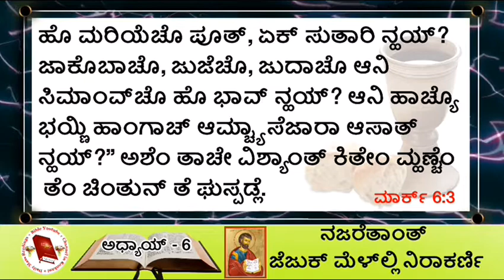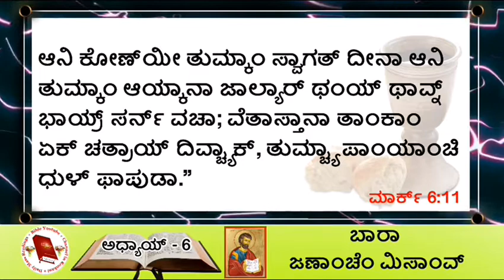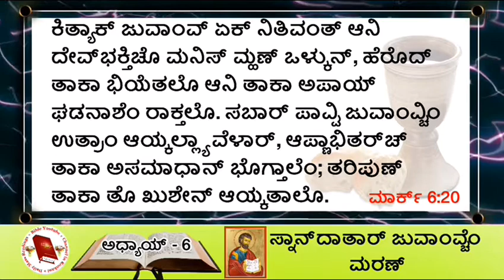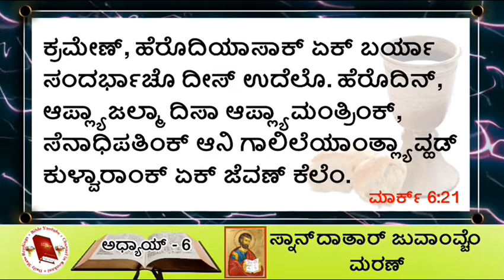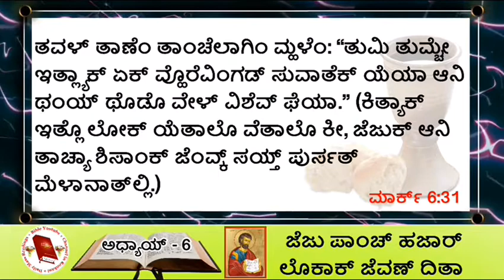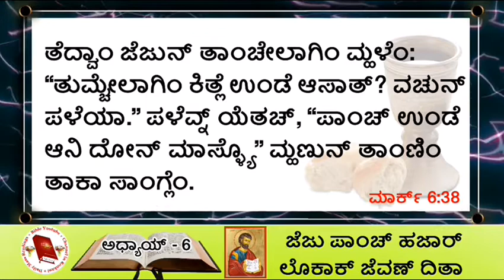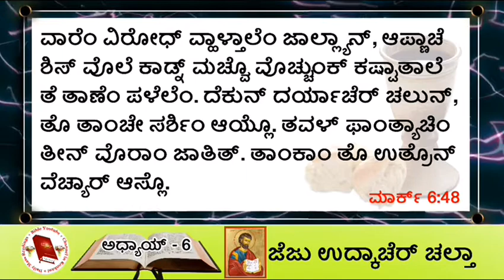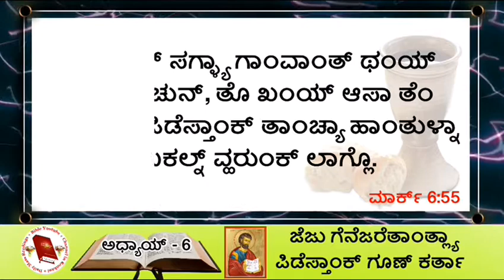|| The Gospel According to Mark || Chapter 6 || Reading in Konkani || Mark 6:1-56 ||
|| The Gospel According to Mark || Chapter 6 || Reading in Konkani || Mark 6:1-56 || || Jesus is Rejected at Nazareth || Mark 6:1-6 || Jesus sends the twelve Disciples || Mark 6:7-13 || The Death at John the Baptist || Mark 6:14-29 || Jesus feeds a great Crowd || Mark 6:30-44 || Jesus walks in the water || Mark 6:44-52 || Jesus heals the Sick in Gennesaret || Mark 6:53-56 ||
ಮಾರ್ಕಾ ಪರ್ಮಾಣೆಂ ಸುವಾರ್ತಾ
ಆಧ್ಯಾಯ್ - 6
ನಜರೆತಾಂತ್ ಜೆಜುಕ್ ಮೆಳ್‌ಲ್ಲಿ ನಿರಾಕರ್ಣಿ

6:1 ಜೆಜು ಥಂಯ್ಚೊ ಭಾಯ್ರ್ ಸರ್ನ್, ಆಪ್ಲ್ಯಾ ಶಿಸಾಂ ಸಾಂಗಾತಾ ಆಪ್ಲ್ಯಾ ಸ್ವಂತ್ ಗಾಂವಾಕ್ ಪಾಟಿಂ ಆಯ್ಲೊ.
6:2 ಸಾಬ್ಬಾತಾಚೊ ದೀಸ್ ಯೆತಚ್, ತೊ ಸಿನಾಗೊಗಾಂತ್ ಶಿಕೊಂವ್ಕ್ ಲಾಗ್ಲೊ. ತಾಚಿ ಶಿಕೊವ್ಣ್ ಆಯ್ಕಲ್ಲೆ ಸಬಾರ್ ಜಣ್ ಅಜಾಪ್ ಜಾವ್ನ್ ಮ್ಹಣಾಲೆ: “ಹೆಂ ಸಗ್ಳೆಂ ತಾಕಾ ಖಂಯ್ಚೆಂ ಆಯ್ಲೆಂ? ಹಾಕಾ ದಿಲ್ಯಾ ತಿ ಜಾಣ್ವಾಯ್ ಕಸಲಿ ಜಾವ್ಯೆತ್? ಆನಿ ಹಾಚ್ಯಾ ಹಾತಾಂನಿ ಅಸಲಿಂ ಆಚರ್ಯಾಂ ಘಡ್ತಾತ್ ತೆಂ ಕಶೆಂ?
6:3 ಹೊ ಮರಿಯೆಚೊ ಪೂತ್, ಏಕ್ ಸುತಾರಿ ನ್ಹಯ್? ಜಾಕೊಬಾಚೊ, ಜುಜೆಚೊ, ಜುದಾಚೊ ಆನಿ ಸಿಮಾಂವ್‍ಚೊ ಹೊ ಭಾವ್ ನ್ಹಯ್? ಆನಿ ಹಾಚ್ಯೊ ಭಯ್ಣಿ ಹಾಂಗಾಚ್ ಆಮ್ಚ್ಯಾ ಸೆಜಾರಾ ಆಸಾತ್ ನ್ಹಯ್?” ಅಶೆಂ ತಾಚೇ ವಿಶ್ಯಾಂತ್ ಕಿತೇಂ ಮ್ಹಣ್ಚೆಂ ತೆಂ ಚಿಂತುನ್ ತೆ ಘುಸ್ಪಡ್ಲೆ.
6:4 ತವಳ್ ಜೆಜು ತಾಂಚೇಲಾಗಿಂ ಮ್ಹಣಾಲೊ: “ಪ್ರವಾದ್ಯಾಕ್ ಖಂಯ್ ಜಾಲ್ಯಾರ್‌ಯೀ ಸನ್ಮಾನ್ ಚುಕಾನಾ; ಪುಣ್ ಆಪ್ಲ್ಯಾ ಸ್ವಂತ್ ಗಾಂವಾಂತ್, ಸ್ವಂತ್ ಘರಾಂತ್ ಆನಿ ಆಪ್ಲ್ಯಾ ಸಯ್ರ್ಯಾಂಧಯ್ರ್ಯಾಂ ಮಧೆಂ ತೊ ಬಿಲ್ಕುಲ್ ಮೆಳನಾ.”
6:5 ಥೊಡ್ಯಾ ಪಿಡೆಸ್ತಾಂಚೆರ್ ಹಾತ್‍ದವರ್ನ್ ತಾಂಕಾಂ ಬರಿಂ ಕೆಲ್ಲಿಂ ಸೊಡ್ಲ್ಯಾರ್, ಹೆರ್ ಕಸಲೆಂಚ್ ಆಚರ್ಯೆಂ ಥಂಯ್ ಕರುಂಕ್ ತಾಚ್ಯಾನ್ ಜಾಲೆಂನಾ.
6:6 ತಾಂಚೊ ಬೆವಿಶ್ವಾಸ್ ಪಳೆವ್ನ್ ತೊ ಅಜಾಪ್ ಜಾಲೊ.

ಬಾರಾ ಜಣಾಂಚೆಂ ಮಿಸಾಂವ್

ಉಪ್ರಾಂತ್ ಭೊಂವ್ತಣಿಚ್ಯಾ ಹಳ್ಳ್ಯಾಂನಿ ವಚುನ್ ತೊ ಶಿಕೊಂವ್ಕ್ ಲಾಗ್ಲೊ.
6:7 ಏಕ್ ದೀಸ್ ಬಾರಾ ಜಣಾಂಕ್ ಜೆಜುನ್ ಸರ್ಶಿಂ ಆಪಯ್ಲೆ ಆನಿ ತಾಂಕಾಂ ದೆಂವ್ಚಾರ್ ಸೊಡೊಂವ್ಚಿ ಪದ್ವಿ ದೀವ್ನ್, ದೊಗಾಂದೊಗಾಂಕ್ ಧಾಡ್ಲೆ.
6:8 ಆನಿ ತಾಣೆಂ ತಾಂಕಾಂ ಅಶೆಂ ಫರ್ಮಾಯ್ಲೆಂ: “ವಾಟೇಕ್ ಏಕ್ ದಾಂಡೊ ಶಿವಾಯ್ ದುಸ್ರೆಂ ಕಿತೆಂಚ್ ತುಮಿ ವ್ಹರಿನಾಯೆ; ಭುತಿ ಜಾಂವ್, ಪೊತೆಂ ಜಾಂವ್ ಆನಿ ಚಿರಿಯೆಂತ್ ದುಡು ಜಾಂವ್ ಘೆನಯೆ;
6:9 ಪಾಂಯಾಂಕ್ ವ್ಹಾಣೋ ಘಾಲ್ಯೆತ್ ತರ್‌ಯೀ ಬದ್ಲುಂಕ್ ವಸ್ತುರ್ ವ್ಹರಿನಾಯೆ.”
6:10 ಹ್ಯಾ ಶಿವಾಯ್ ತೊ ಮ್ಹಣಾಲೊ: “ಖಂಯ್ಚ್ಯಾಯೀ ಘರಾಂತ್ ತುಮಿ ರಿಗ್ಶಾತ್, ತ್ಯಾ ವಾಡ್ಯಾಂತ್ಲೆ ಭಾಯ್ರ್ ಸರ್ನ್ ವಚಸರ್ ತ್ಯಾಚ್ ಘರಾ ರಾವಾ.